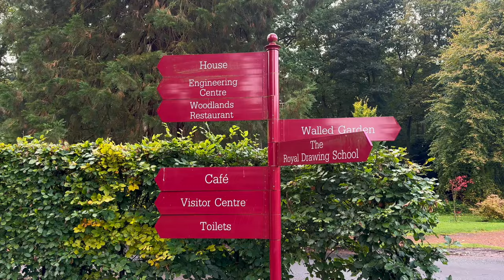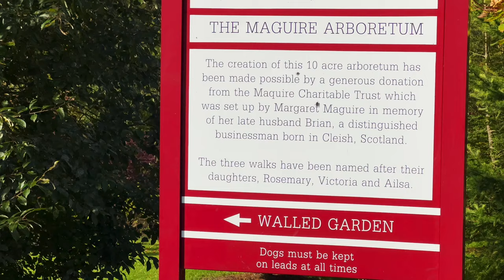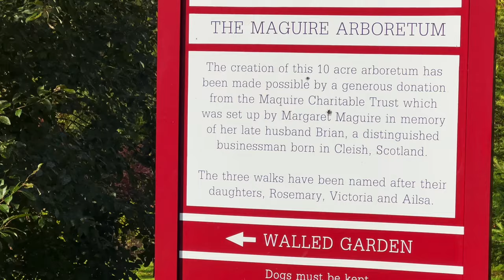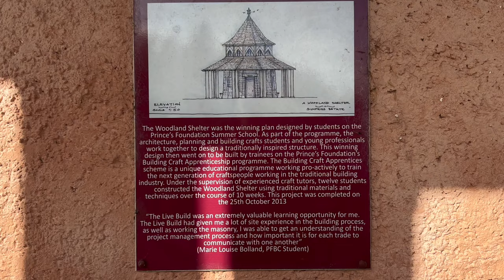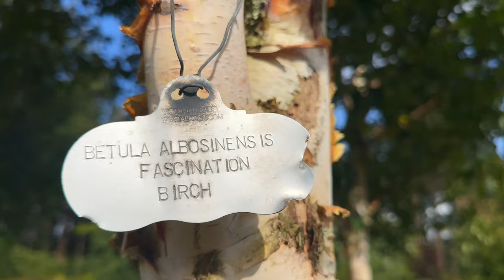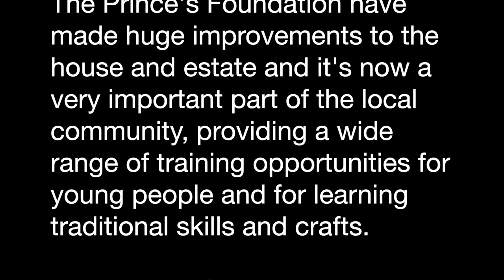Dumfries House & Garden - An Autumn Visit to One of Scotland's Most Beautiful Houses & Gardens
Dumfries House dates back to the 18th century. It’s set in 2,000 acres of land and Part Of The Prince's Foundation. It’s particularly well known for its amazing collection of Chippendale furniture which you can see in the house.

In 1743 William Crichton-Dalrymple, 5th Earl of Dumfries, retired from the army to his Ayrshire Estate and  the Adam brothers, Robert, John and James, to design & build a grand house which was originally called Leifnorris House. The house was completed in 1759 when he changed the name to Dumfries House to reflect his title.

It remained a family home from 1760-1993, until Lady Eileen, Dowager Marchioness of Bute, passed away.

The house was offered for sale in 2007 and purchased by a consortium led by the Prince of Wales. Today it contains some of the most important collections of furniture in the UK

The Prince's Foundation have made huge improvements to the house and estate and is a very important part of the local community providing a wide range of training opportunities for young people and for learning traditional skills and crafts.

It’s a wonderful place to visit that provides local jobs and training opportunities which really has to be the right way forward for beautiful & historic buildings like this.

Really hope you enjoy this video.
If you'd like a tour of Edinburgh or Glasgow, please don't hesitate to get in touch or visit my